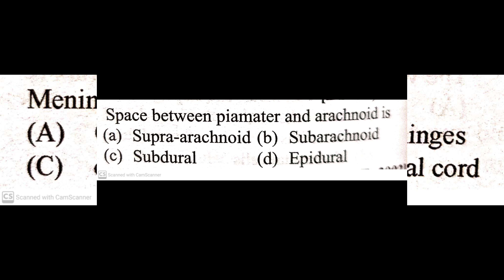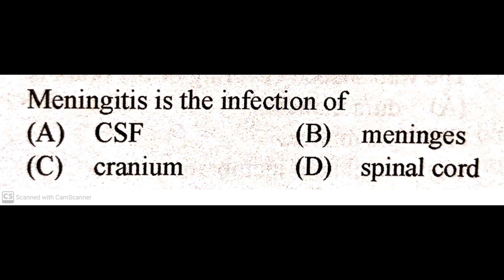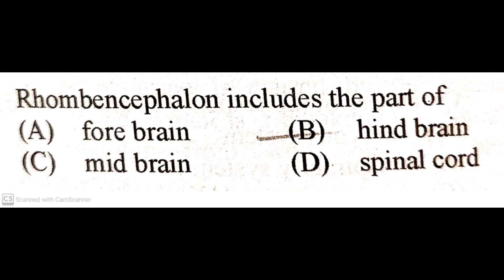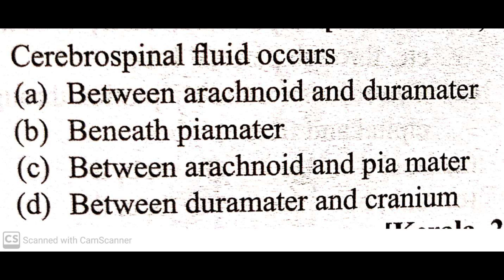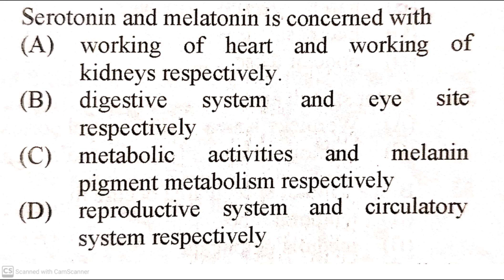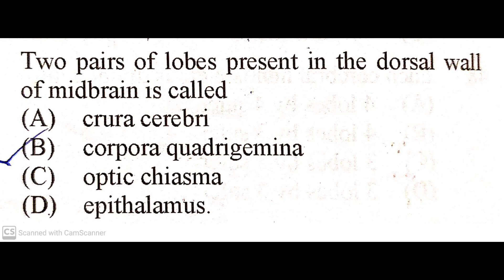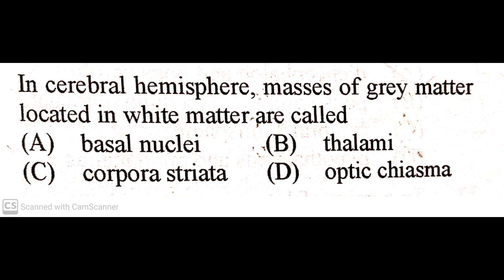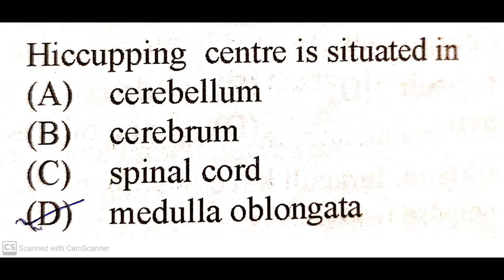IMP MCQs with solution |Control & Co- ordination |subpoint Brain |Biology Guidance by Harshda Kamble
Sub point brain - for hint -
Link -